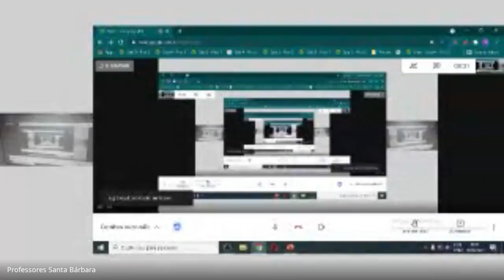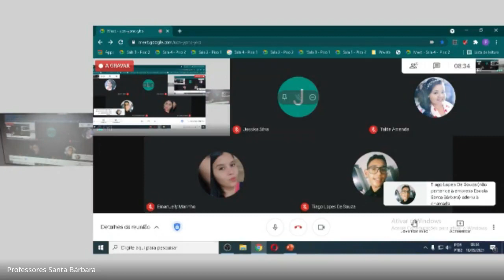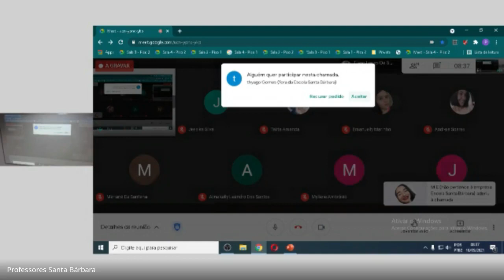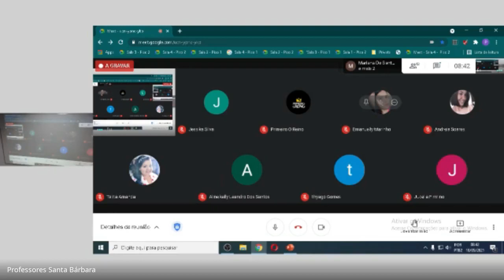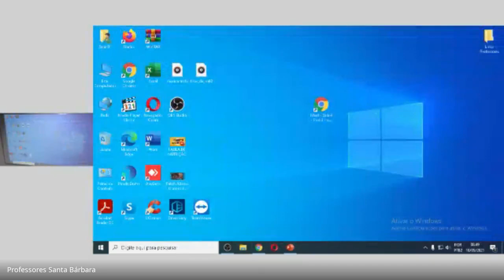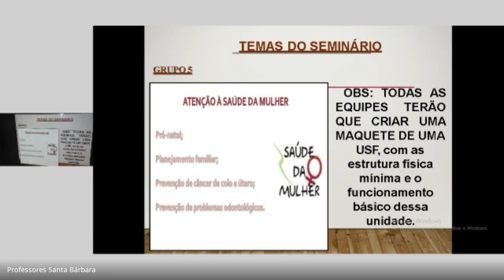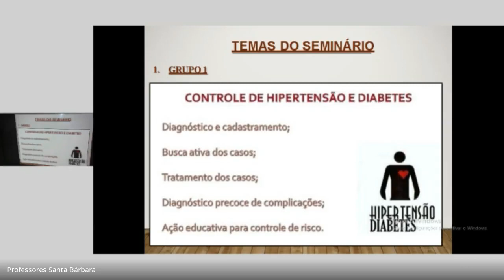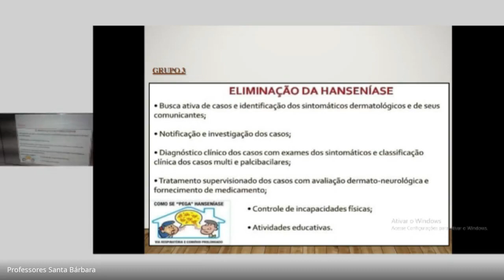(2021-05-18 at 04:31 GMT-7) Professora Simone , turma Y1,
Escola Santa Bárbaraucn-ypnc-ykp (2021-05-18 at 04:31 GMT-7)